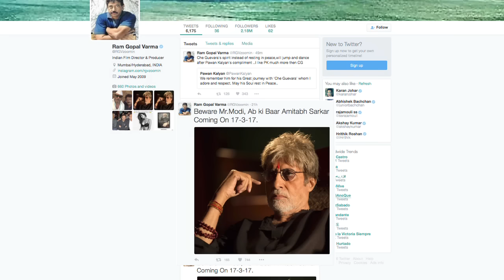RGV Warns PM Narendra Modi, says ‘Beware Mr. Modi’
Amitabh Bachchan, who applauded by everyone for his power packed performance in Shoojit Sarkar’s directorial ‘Pink’, is now all set to stun everyone as Subhash Nagre in Ram Gopal Verma Directorial film ‘Sarkar 3’.